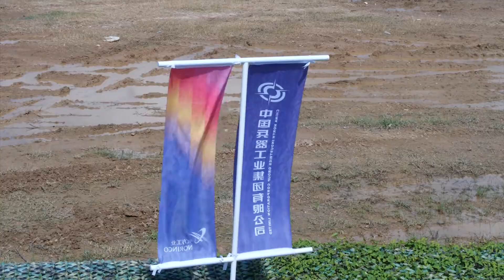直击航展现场,实地采访记录士兵如何维护与驾驶坦克【第十三届中国国际航空航天博览会】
广东电视综艺 广东卫视 中国国际航空航天博览会 第十三届中国国际航空航天博览会于2021年9月28日至10月3日在广东省珠海市国际航展中心举办。本届航展迎来中国、美国、英国、德国、瑞典、瑞士、俄罗斯、加拿大、巴西等线上线下近40个国家和地区的700家企业参展，展馆数量从上届的8个增加至11个，室内展览面积达10万平方米，室外展览面积36万平方米，参展飞机超100架。